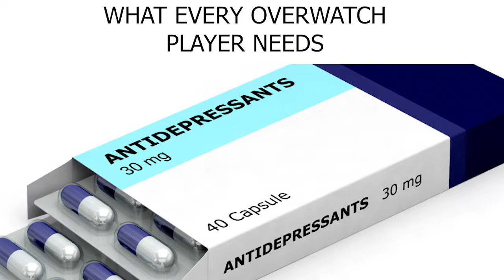what every overwatch player needs